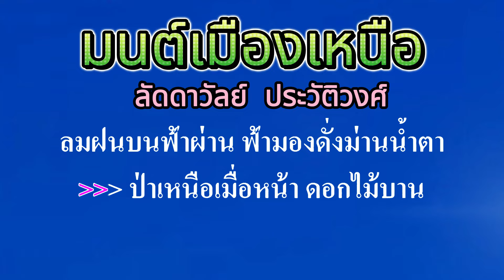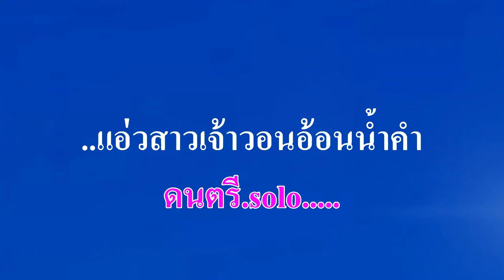♬มนต์เมืองเหนือ ลัดดาวัลย์ ประวัติวงศ์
ศิลปิน:🎤ลัดดาวัลย์ ประวัติวงศ์